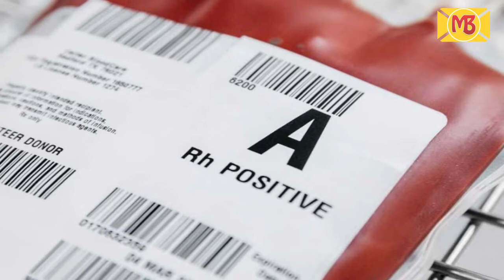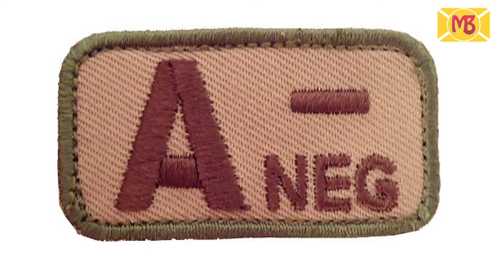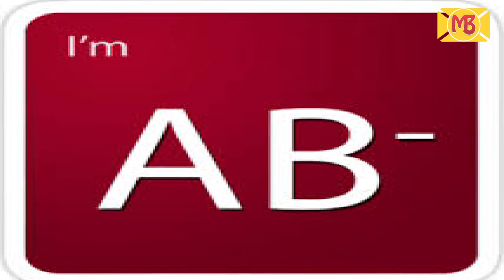Blood Group से जान सकते हैं Human Nature, जानिए कैसी होती है B और O Blood Group वाले की Personality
Blood Group से जान सकते हैं Human Nature, जानिए कैसी होती है B और O Blood Group वाले की Personality | MailBihar